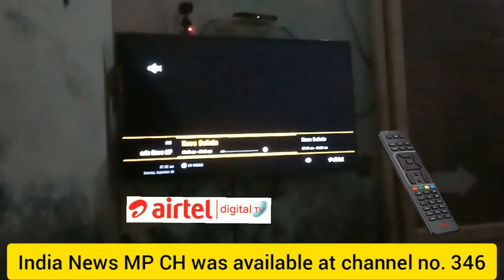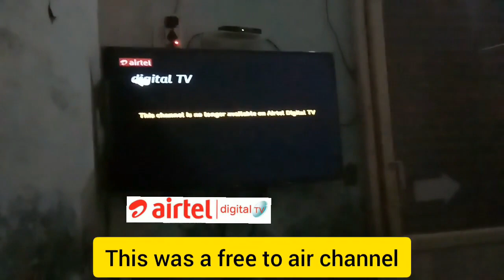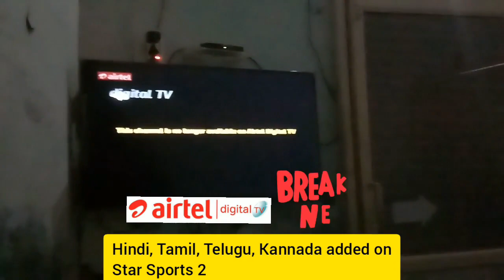Airtel Digital Tv removed India News MP CH from its platform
Topics: Airtel Digital Tv removed India News MP CH from its platform
About Me:
About This Video:
In this video, I have discussed about newly removed channel India News MP CH from Airtel Digital tv. This channel was available at channel no.346. This channel was a free to air channel. In addition to it, Airtel digital tv also added 4 new langauges on Star Sports 2 for sports action lovers.

Regards,
DTH UPDATES